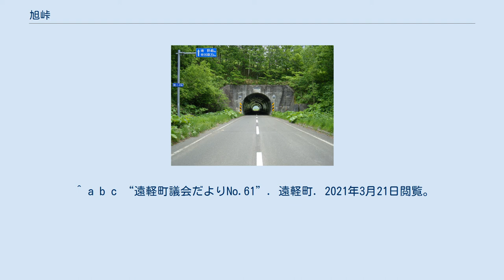旭峠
旭峠 旭峠（あさひとうげ）は、北海道紋別郡遠軽町と常呂郡佐呂間町とを結ぶ峠である。
国道333号の峠であったが、2002年（平成14年）11月に旭峠道路が開通したことで国道から町道に移管となった。
全区間において対向二車線の舗装路であり、遠軽側は旭野川に、佐呂間側はオンネルベシベ川に沿っている。
 最大6.2%の急勾配に加え、ヘアピンカーブを含む曲線半径32m～150mの急カーブが13か所連続しており、峠頂上の旭トンネルは大型車のすれ違いが困難であったことから、国道としては交通のボトルネックであり、これらの問題を解消するため旭峠道路が事業化され、2002年（平成14年）11月に切り替えられた。
 旧道は2003年（平成15年）4月に国道から遠軽町及び佐呂間町へ移管され町道となっている。
 旭トンネル（2009年6月） 旭トンネルは峠を貫く延長168mのトンネル。
1956年開通。
総幅員5.5m、高さ制限4.0mと狭隘なため大型車のすれ違いが困難であるとともに4.0 mの高さ制限があった。
 2002年に旭野トンネルを含む旭峠道路が開通して国道を退いた。
しかし旭峠道路は自動車専用道路であるため、これを通行できない歩行者、自転車、原付や、旭峠道路が通行止めの際に迂回するために利用されている。
佐呂間側にパーキングスペースがあるが、閉鎖されている。
 ^ a b c “遠軽北見道路（一般国道333号）旭峠道路 事後評価結果準備書説明資料 (PDF)”. 北海道開発局 (2006年). 2019年5月19日閲覧。
 ^ a b c “遠軽町議会だよりNo.61”. 遠軽町. 2021年3月21日閲覧。
 ^ 峠の親子トンネル・旭トンネル